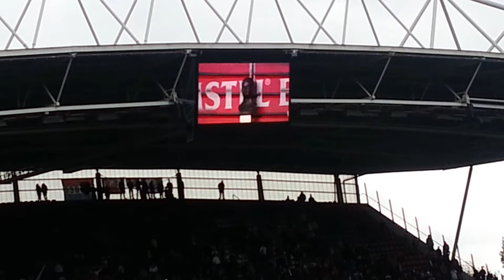David Di Tommaso. Onthulling borstbeeld.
Onthulling borstbeeld van David Di Tommaso